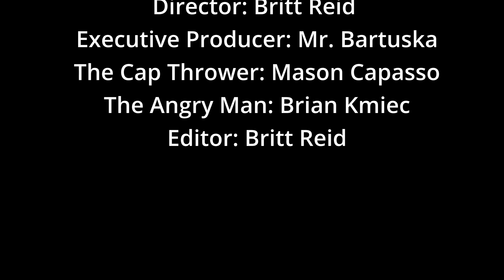Brittt Reid Continuity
Continuity Project

Made by Britt Reid '23